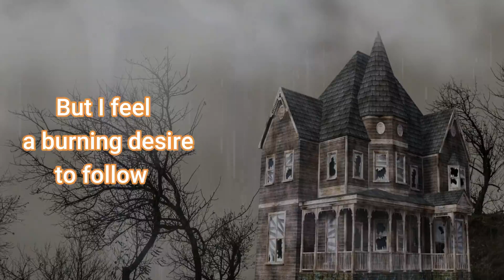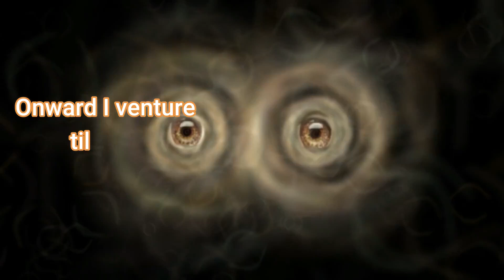Voices in the Wind (Lyric Video)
A lyric video for track 2 of The Mountain EP, "Voices in the Wind", by The Mason Green Experience.

Video designed by Ruth Adedeji.